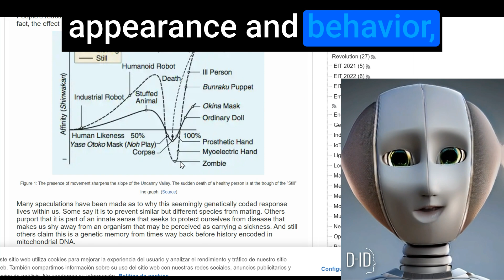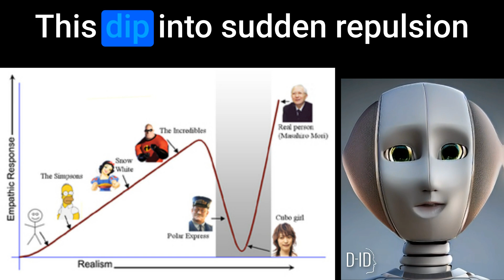What is the Uncanny Valley? How to avoid it with AI video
[00:00:00] My name is Chippy, a not creepy A. I. that will teach you stuff. I can be a mascot for you. I also think the A. I. voice thing kinda works a bit better when the avatar is clearly not human. Better than the uncanny valley of A. I. if eat humans. The Uncanny Valley is a concept in robotics and animation that describes the unsettling or creepy feeling people get when they encounter something that looks and acts almost, but not perfectly, like a human being.

[00:00:31] There are going to be an increasing amount of these AI talking heads coming from tools like d id. com and others. These might be a bit creepy or off putting. Like me. Because they don't cross the uncanny valley.

[00:00:46] The term was coined in 1970 by Japanese roboticist Masahiro Mori. He hypothesized that as robots and animated characters become more human like in appearance and behavior, people's positive and empathetic responses to them increase. However, when they reach a point of being very close to, but not exactly like, a real human, people's responses quickly become strongly repulsed or disturbed.

[00:01:14] This dip into sudden repulsion as human likeness increases is called the uncanny valley. It may occur because the non human characteristics of the entity are more noticeable and unsettling when they occur in something very close to human, for example, lifeless eyes, synthetic voices, stiff facial expressions, and awkward movement.

[00:01:36] This triggers an instinctual feeling of danger and revulsion in human observers. However, Mori predicted that if human likeness could be perfected beyond distinguishing features with real humans, the positive empathetic response would return. This crossover point out of the Uncanny Valley is the ideal for human friendly robotic design.

[00:01:59] But currently, most humanoid robots and digital avatars still fall into the trough of eeriness. Understanding the psychology behind the Uncanny Valley continues to be important for robotics, animation, and AI.

Listen to our podcast: Wholewhale.com/Podcast